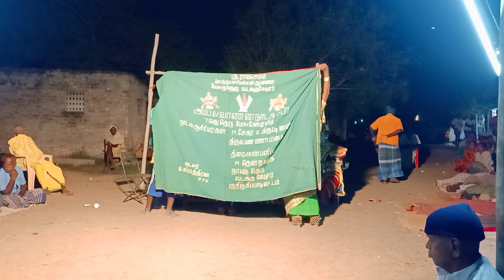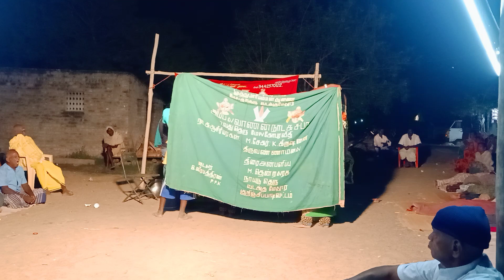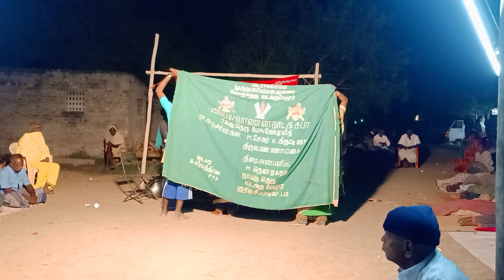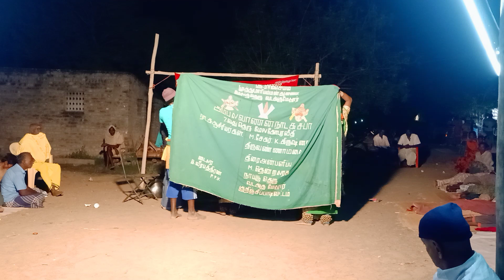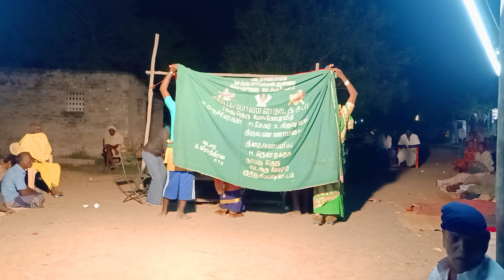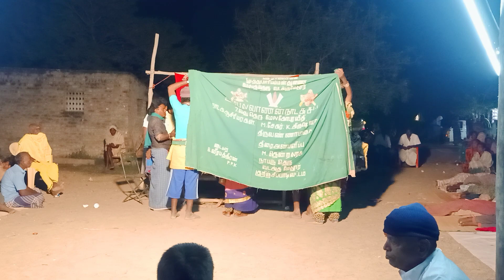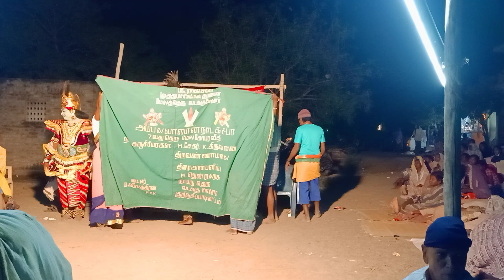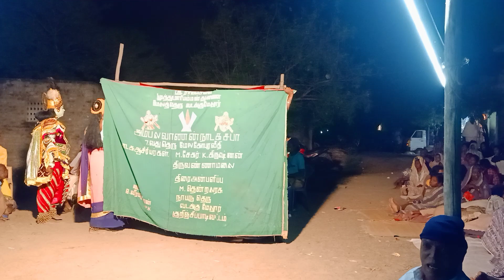கலைமாமணி தாங்கல் சேகர் எல்லைப்பிடாரி மகத்துவம் நாடகத்தின் பாகம்-6,தொடற்புஎண்;9442370122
தமிழ் தெருக்கூத்து கலைமாமணி தாங்கல் சேகர் எல்லைப்பிடாரி மகத்துவம்  நாடகத்தின் பாகம்-6,தொடற்புஎண்;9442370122
TAMIL THERUKOOTHU THANGAL SEKAR